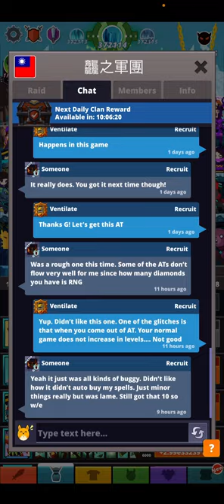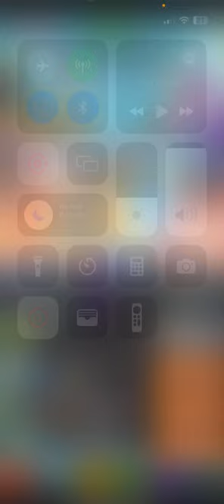Tap Titans 2 | DISCORD | HELP ME HELP YOU HELP ALL